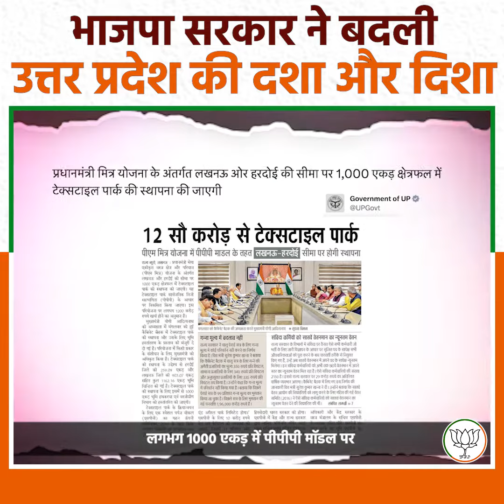भाजपा सरकार ने बदली उत्तर प्रदेश की दशा और दिशा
भाजपा सरकार में निखरता उत्तर प्रदेश

2017 से पहले प्रदेश की पहचान बीमार, पिछड़े और गुंडागर्दी वाले राज्य की थी, आज वही उत्तर प्रदेश अब असीम सम्भावनाओं वाला प्रदेश बन चुका है।